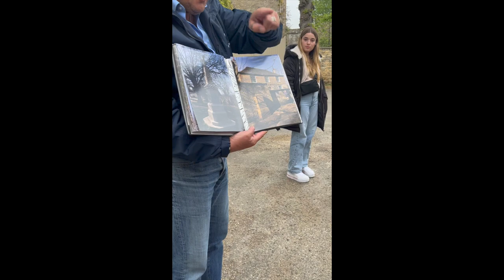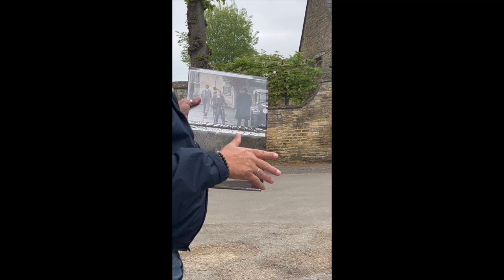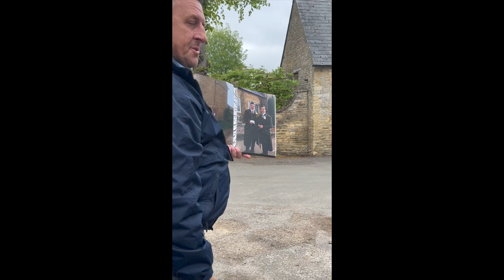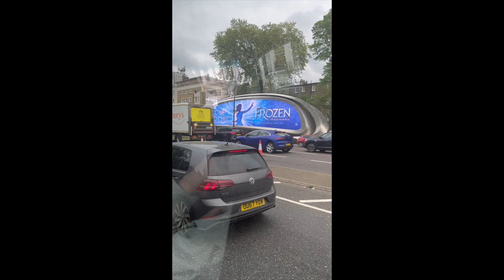Europe Travel Vlog- London, Day 2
Day 2 in London- and including our day trip to Highclere Castle